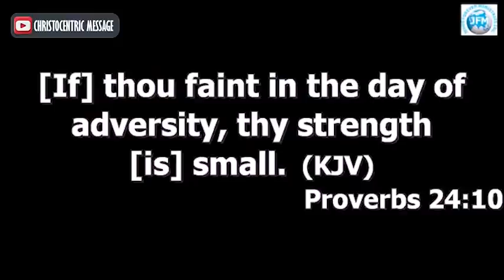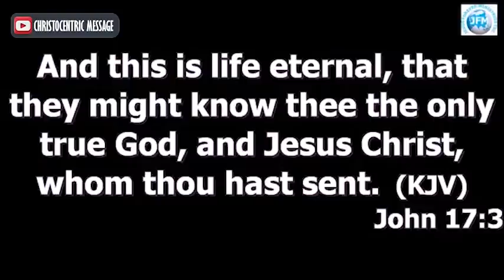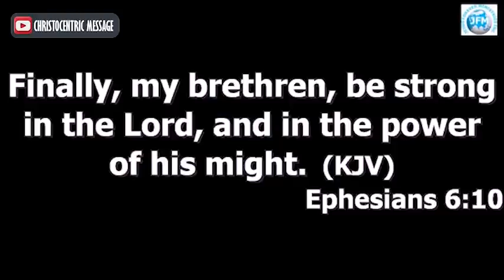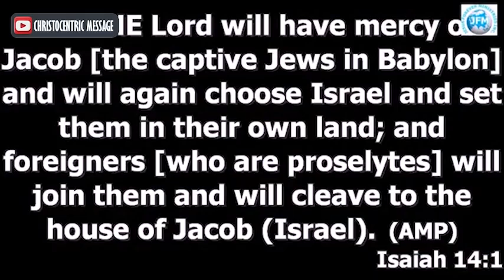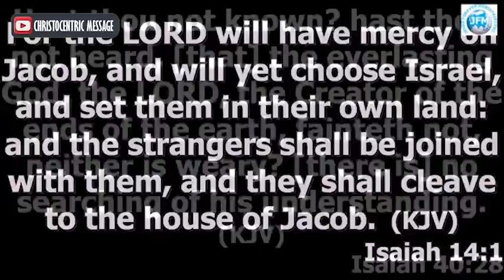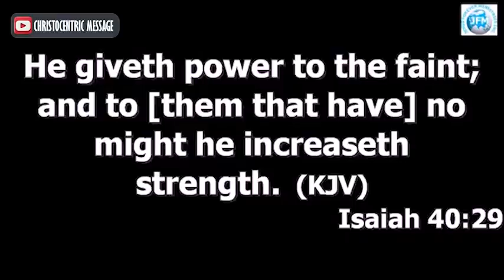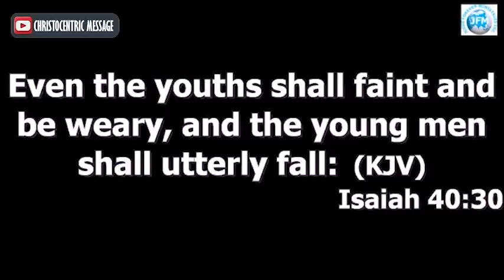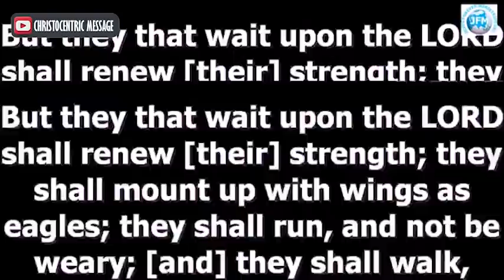[PRACTICAL] WHAT TO DO ON THE DAY OF ADVERSITY - Apostle Joshua Selman 2022